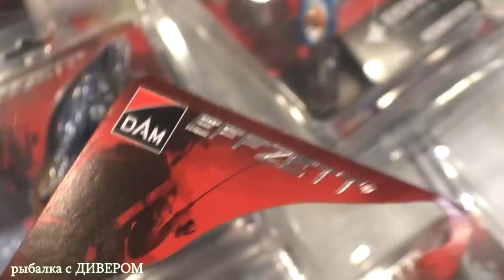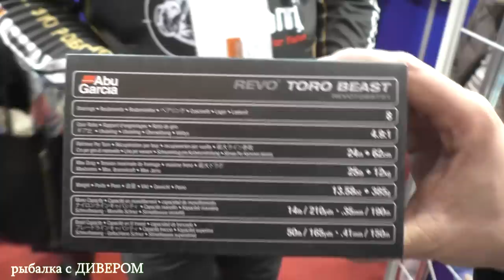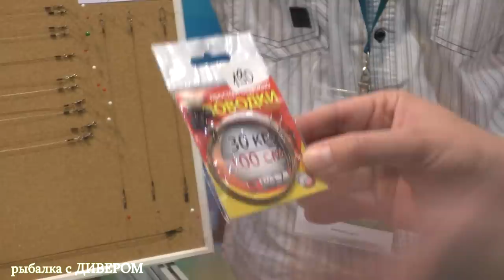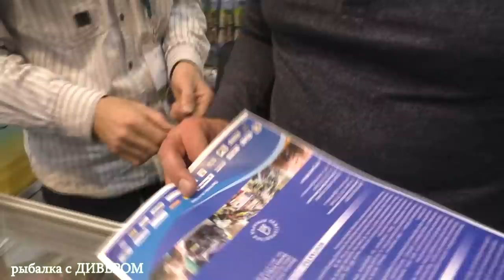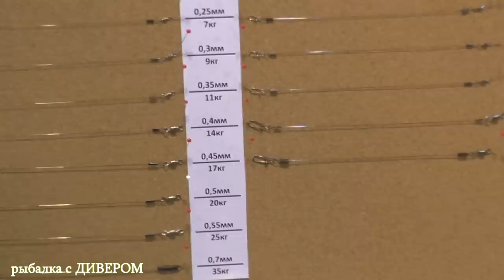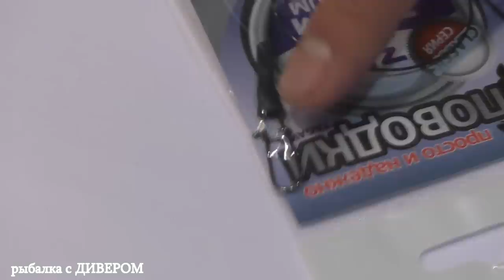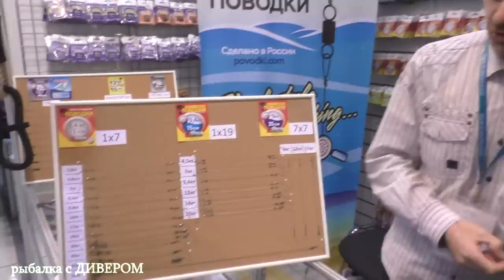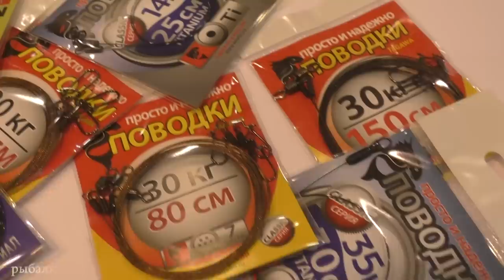Рыболовная выставка 2019 на ВВЦ в Москве (Охота и Рыболовство на Руси) лодка НЕЛЬМА - НОВИНКА!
НОВИНКИ 2019 года!!! Спасибо тем, кто пришёл, спасибо тем, кто сказал добрые слова, спасибо тем кто понял меня, спасибо тем кто жал мне руку!
День ВТОРОЙ:
- поводки ТАГАВА, ВЕРЕЛИН, ПРОСТО и НАДЁЖНО
- спиннинг для троллинга спортекс нептун 2,15 20lb
- катушка Рева Тора бис от Абу Гарсия
- немного о лодках НЕЛЬМА - новинка 2019 года, наконец-то лодки с надувным дном, качество превзошло наше ожидание! И немного со стенда ГЕРМАН!

Рыболовная выставка 2019 на ВВЦ в Москве (Охота и Рыболовство на Руси)